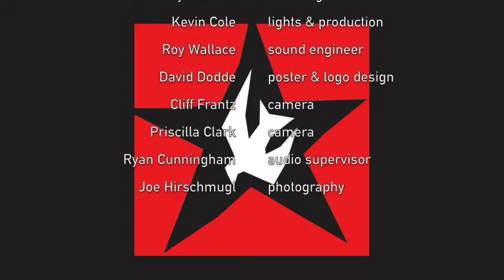Jesus Christ Superstar: "John Nineteen Forty-One"/ovation (20 of 20)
Cast:
Benjamin Hunter - Jesus
Tim Bober - Judas
Mary Magdalene - Jamie Kosmicki
Adam Rossell - Pilate
Serita Crowley - Simon
Kurt Schmiege - Caiaphas
Nicholas James Thomasma - Herod
Rob Petersen - Peter
Jay Harnish - Annas
Laurie Carter Elliott - Apostle

Orchestra:
Jeremy Kosmicki - guitar
Matthew Fouts - bass
Tim Maletic - drums
Jennifer Elmer - piano
Rolland R. Smith - saxophone
Pete Weatherhead - violin
Troy Macqueen - trumpet
Joe Uzarski - baritone saxophone
Thomas Pike - snyths

Crew:
Jay Harnish - set design
Kevin Cole - lights & projection
Roy Wallace - sound engineer
David Doddle - poster & logo design
Cliff Frantz - camera
Priscilla Clark - camera
Ryan Cunningham - audio supervisor
Joe Hirschmugl - photography

Well House of Grand Rapids believes the solution to homelessness is housing. They purchase vacant, boarded-up houses and bring them back to life. Well House volunteers provide housing to our neighbors who need housing the most: those who are living on the streets or in emergency shelters.

March 25, 2016 performance
St. Cecilia Music Center

"John Nineteen Forty-One"
Jesus Christ Superstar The Album (1970)
by Andrew Lloyd Webber & Tim Rice